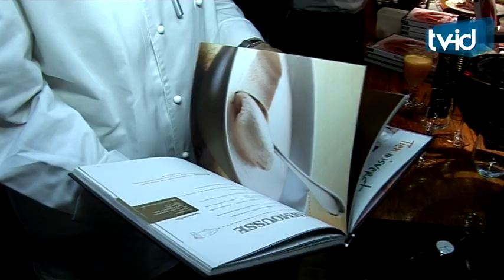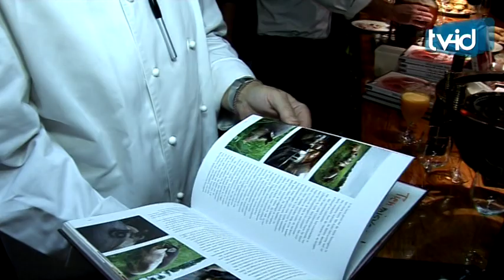"Tot op het bot" van Johan Segers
De Antwerpse chef Johan Segers van 't Fornuis heeft een nieuw boek uit. Het boek' Top op het bot' is het verlengde van het gelijknamige programma  dat Johan Segers op  NJAM presenteerde. Het boek is een ode aan het varken en een pleidooi naar meer authenticiteit in de keuken en de gerechten.

Bij Johan Segers gaat er niks van het varken verloren. Met het bloed, de ingewanden het vlees en het bot weet hij wel iets te maken.

"Top op het bot" van Johan Segers is nu overal verkrijgbaar.